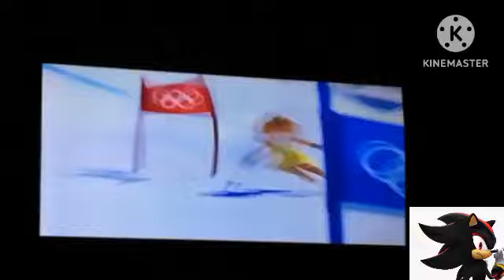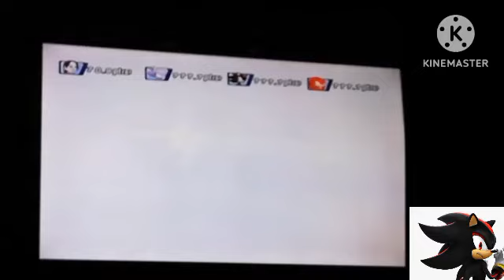Lets play winter olympic games with Jasmin!